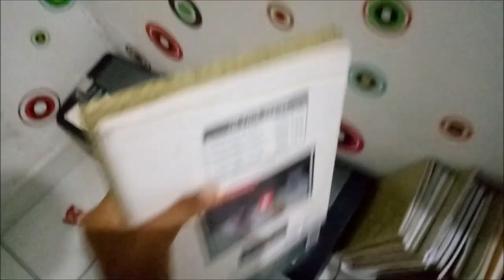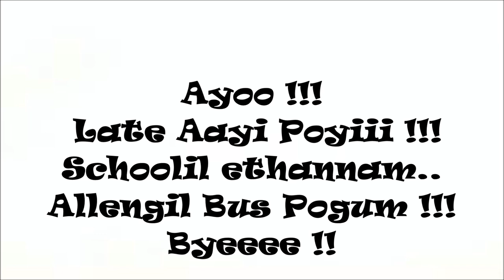School One Day Trip to Vagamon | Small Packing, Fast Cleaning | Angelin Vlogs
Hi,